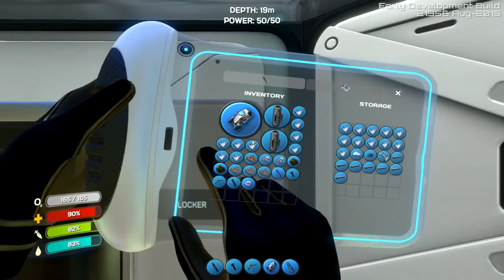Subnautica #6 - Stasis Rifle, terraformer ( svenska )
Glöm inte gilla videon eller att börja prenumenera om ni vill se mer utav mej. :)

Glöm inte att följa mej på andra sociala medier.